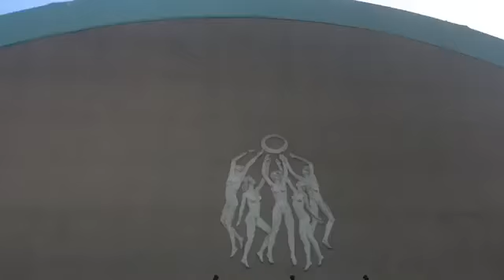Disco SM 2017 - Dag 2 🇸🇪